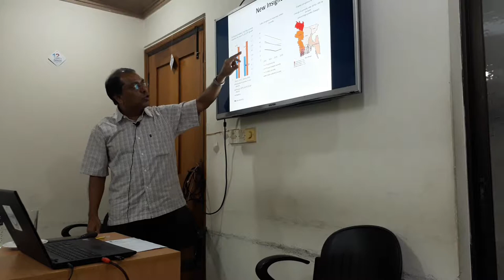Dr. Bazlul Haque Khondker's Session on "SDGs: Economic Issues" Part-2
Dr. Bazlul Haque Khondker's session in SANEM SDG Centre Workshop Series - 1 on July 20, 2019.